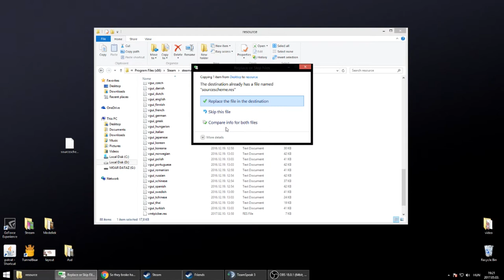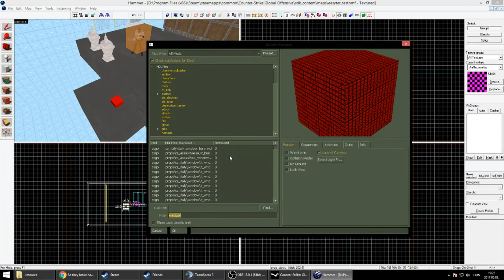Hammer Bug FIX 2017.05.03 [HUN] Part 2!